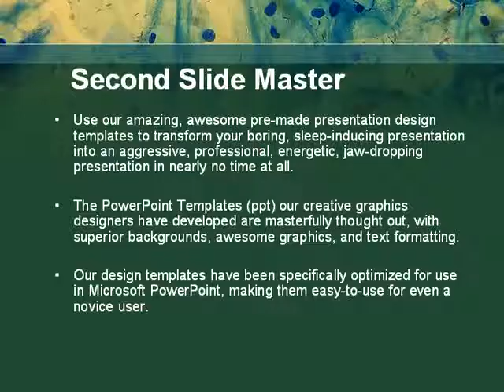Sputum Analysis PowerPoint Template by PoweredTemplate.com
Sputum Analysis PowerPoint Template for presentations.